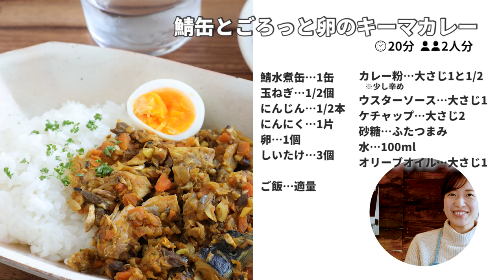【みんな好きなレシピ】鯖缶とごろっと卵のキーマカレー・ブロッコリーと卵のパリパリシーザーサラダ【週明け3日間の献立・3日目】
週明けの献立をラクにする3日間献立！
今日は
鯖缶とごろっと卵のキーマカレー・
ブロッコリー卵のパリパリシーザーサラダです！

鯖缶でキーマカレー！？と思う方もいらっしゃるかと思いますが
食べてみたらびっくりするくらいの美味しさ！
そして普通にキーマカレーよりもヘルシーです♪
みなさんの夕食の献立の参考になればうれしいです^^

00:00 オープニング
00:03 鯖缶とごろっと卵のキーマカレー
01:00​ ブロッコリー卵のパリパリシーザーサラダ
01:51 食材紹介

◆3日目献立
主菜：鯖缶とごろっと卵のキーマカレー
副菜：ブロッコリーと卵のパリパリシーザーサラダ

◆3日目献立
鯖水煮缶…1缶
卵…1個
ごはん…適量
【A】カレー粉(少し辛め)…大さじ1と1/2
【A】ケチャップ…大さじ2
【A】ウスターソース…大さじ1
【A】砂糖…ふたつまみ
水…100ml

①玉ねぎ、にんじん、しいたけ、にんにくはみじん切りにする。卵は茹でて殻をむく。（副菜の分も一緒に茹でてね！）

②フライパンにオリーブオイル、にんにくを入れ弱火で熱し、香りが立ってきたら、玉ねぎ、にんじんを炒める。

③野菜がしんなりしてきたら、さば缶を汁ごと入れてほぐしながら炒める。みじん切りのしいたけも入れる。煮立ってきたら【A】を加える。全体が馴染んだら水を入れ、水分がある程度とぶまで煮込む。

④塩・こしょう少々（分量外）で味を調え、ごはんをよそった器に盛り付ける。半分にしたゆで卵を添えて完成。

卵…1個
【A】シーザーサラダドレッシング…大さじ2
【A】粉チーズ…小さじ1
【A】粒マスタード…小さじ1
【A】粗びき黒こしょう…適量

①トマトはくし形切りに、ブロッコリーは小房に切る。

②鍋に湯を沸かし、塩（分量外）を入れ、ブロッコリーを茹でる。ざるにあげて粗熱を取る。

③ボウルに【A】を混ぜ合わせる。ゆで卵（4等分にほぐしながら）、ブロッコリー、トマトを加えさっと和えたら、皿に盛る。

〜材料費の算出方法〜
・調味料や常備食材、米の購入費は含んでいません！
・一般的なスーパーで購入した額で算出しています！